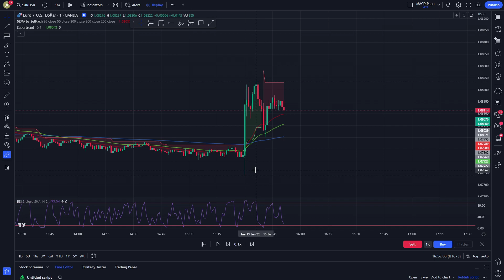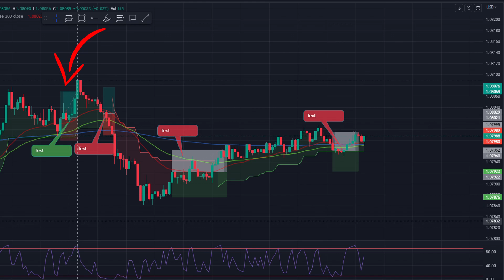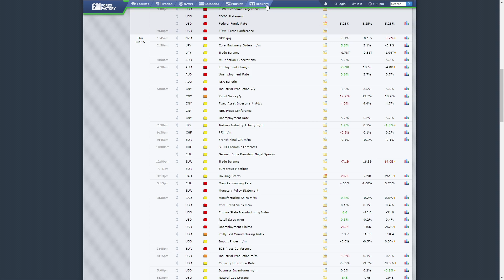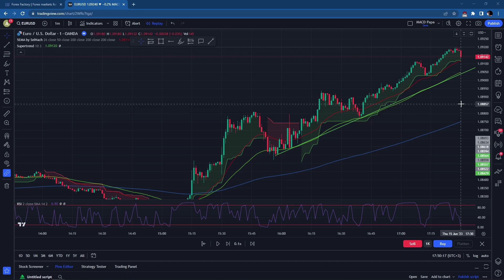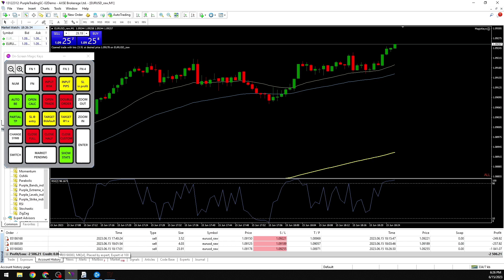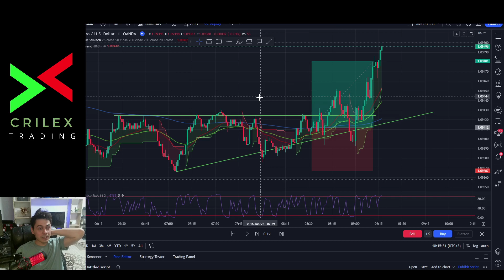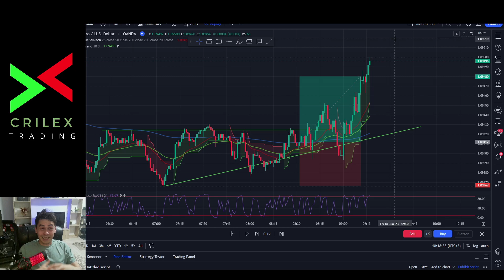Can You GET FUNDED By Trading Only 2 Hours A Day? | Funded Trader Series Ep. 2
Jam-packed video for you guys! Let's keep pushing and see if it's possible to GET FUNDED By Trading Only 2 Hours A Day.

EURUSD trades action coming your way + weekly recap of the Challenge.

0:00 Intro
0:20 June 13th
1:38 June 14th
6:50 June 15th
10:24 Cooldown Session
11:25 June 16th
13:10 Outro

𝐀𝐛𝐨𝐮𝐭 𝐮𝐬:
We're Cris and Alex, we started our trading journey back in 2020 and we decided to create this channel in order to document realistically and honestly this long and rewarding learning process.
The videos on this channel are for educational and entertainment purposes only, we're not licensed financial advisors. The content here was created for you to have the potential to take inspiration from the videos that may help you within your own trading journey.